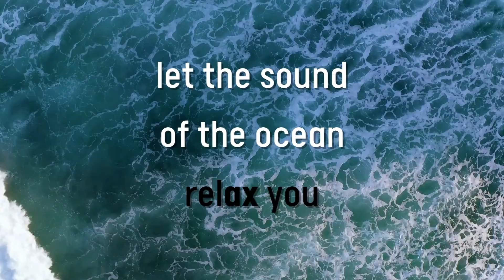The sea is an endless source of rest and relaxation - with this you can enjoy it anywhere! Trailer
This is a short Trailer

Relax to the sound of the ocean in this beautiful video. Let yourself fall into a deep sleep or into a relaxing meditation. We shot this video on different stunning beaches in Australia so you can enjoy the most beautiful nature.

This beautiful video of the sound of the sea and gentle waves will put you in a state of deep relaxation. Listen to it when you want to relax, meditate or just enjoy the moment. Be inspired by the endless expanse of the sea and find new motivation for a better life!

Start now to leave the stress behind and live a better life!
Feel the ocean breath with you.

Its Bam Time.

Big Thanks to all these amazing guys from pexels:
Uzunov Rostislav
Anastasia Shuraeva
Tima Miroshnichenko
Kostas Exarhos
Danilo Riba
Damon Hall
Pat Whelen
EKATERINA BOLOVTSOVA
Cottenbro
Kampus Production
Eren Li
Luciann Photography
Polina Kovaleva
Marcus Aurelius